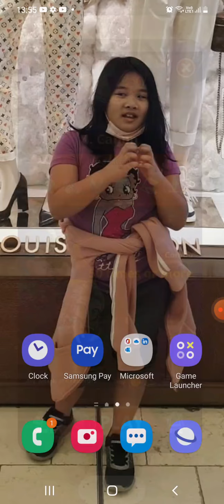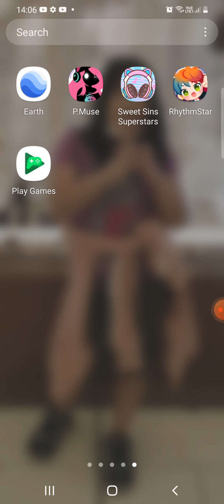GAME rhythm star ep 1:levels 4-10!